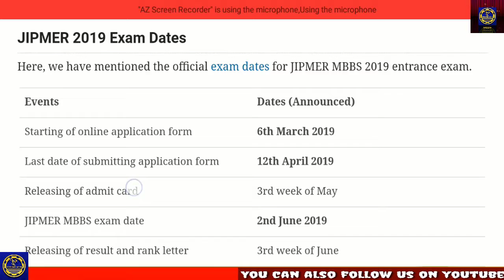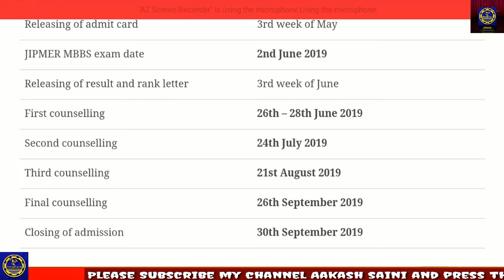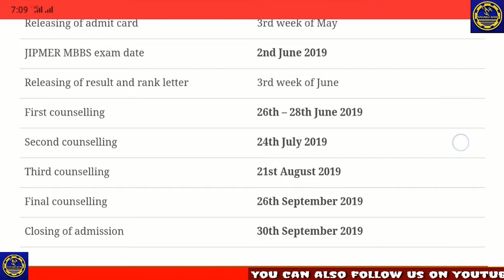JIPMER EXAM important DATES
About Video-
Hii viewer is video me main aapko bataunga ki JIOMER exam ki important dates kon si h ye koi official website nahi h per aapko is video se ek average month ka pata chal jayega jisse ki aapki koi bhi date miss nahi ho payehi.

Hasteg section-
ayurved sangrah, आयुर्वेद संग्रह, ayurvedsangrah आयुर्वेदसंग्रह Medical NEET Ayush Ayurved MEDICO DESK, MEDICODESK , MD, मेडिकोडेस्क , मेडिकोडेस्क Allopathy @medicodesk medico desk medicodesk MD